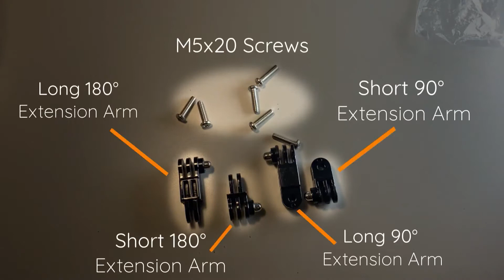CJSM1 Controller Sleeve Mount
How to install the Braze Controller on a CJSM 1 Joystick

00:00 Controller Kit Contents
00:22 Extension Arms
00:42 Required Tools
00:48 Right Hand Joystick Install
02:21 Left Hand Joystick Install